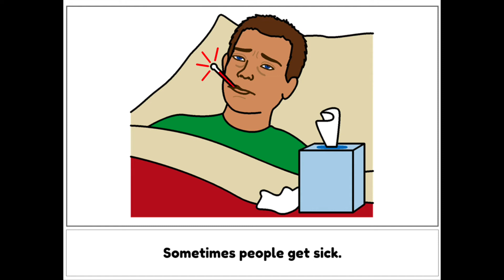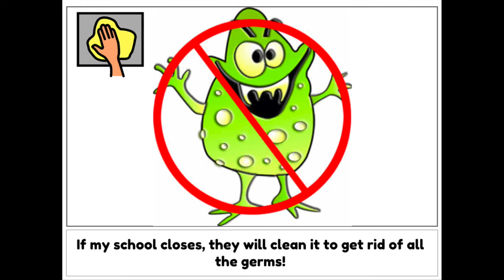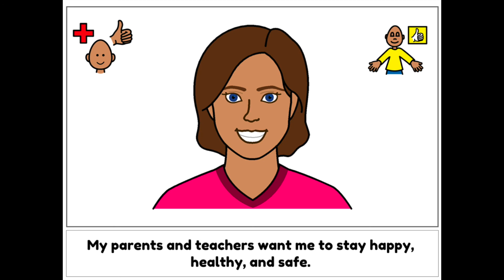My Coronavirus Story